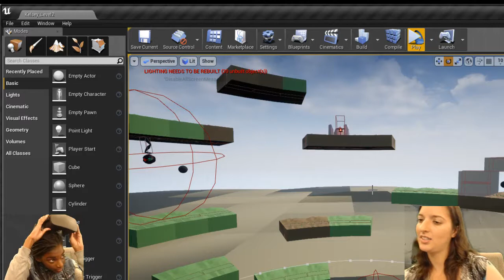Tornado Tower's Twitch Stream 6 (Kid's Special!!!) (5/12/2017)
Kelsey Coffman, host and producer/level designer of Tornado Tower, having 12-year-old guest speaker, Keja, play the latest May updates for Tornado Tower.